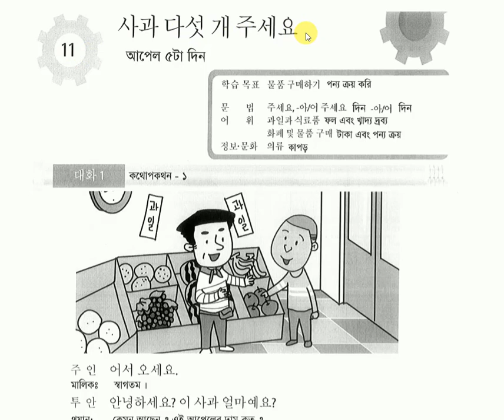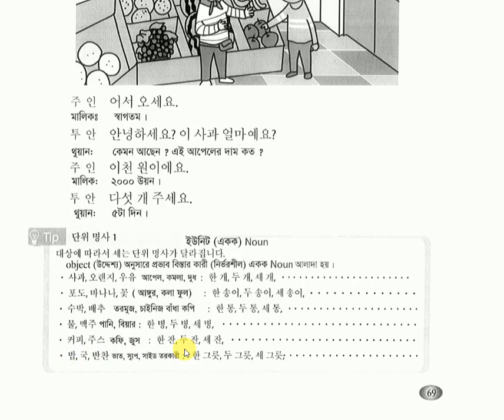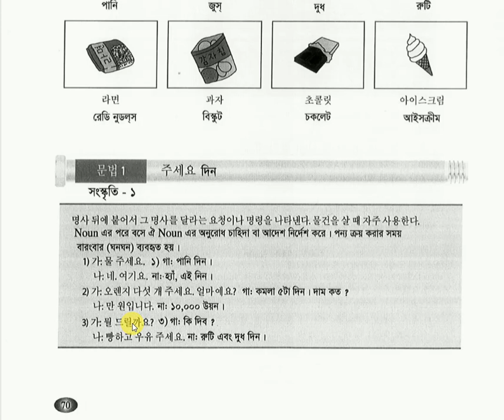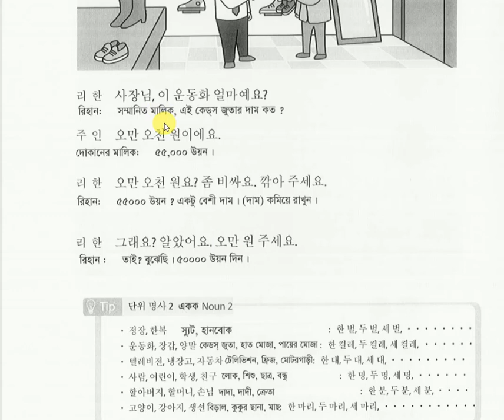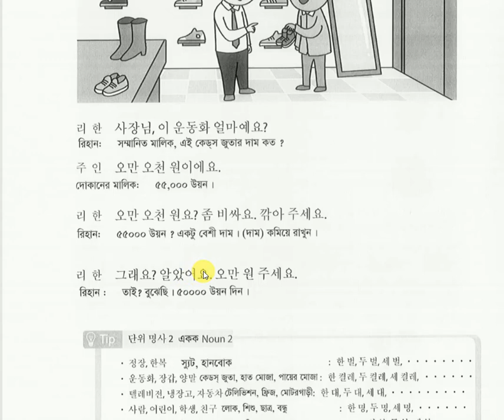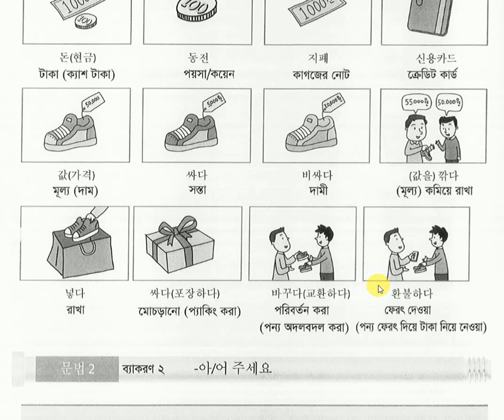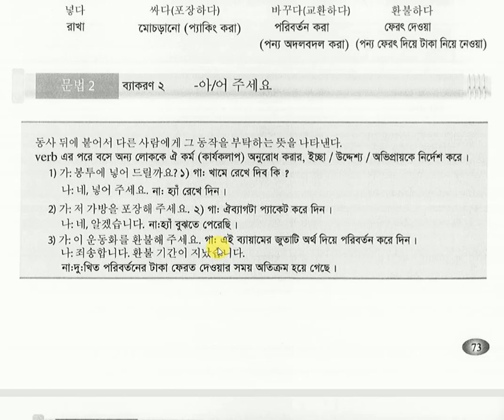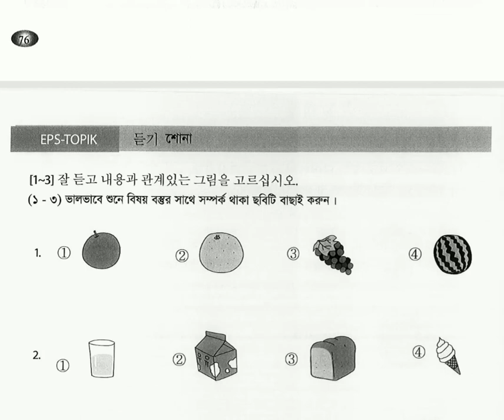EPS TOPIK Text book Chapter 11